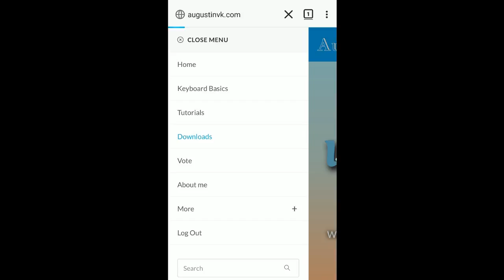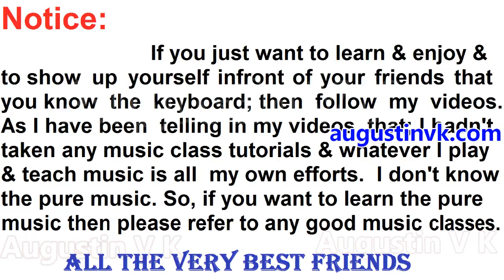Learn (How) to play "Noorondu Nenapu - Bandhana" Kannada movie full song on keyboard PART-2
My Guide Dr. M. T. Venuraju Sir

Thank You So Much to All My Dear YouTube Friends for Your Continuous Support